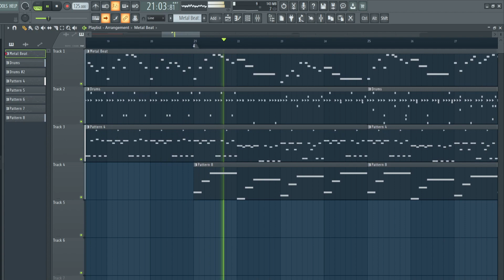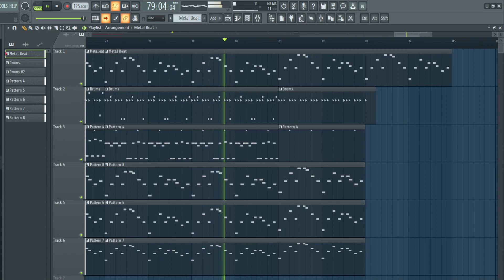Metal Masters - Metal Beat made using FL Studio's Stylus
This is the only tool I know how to use because I'm too lazy to learn others